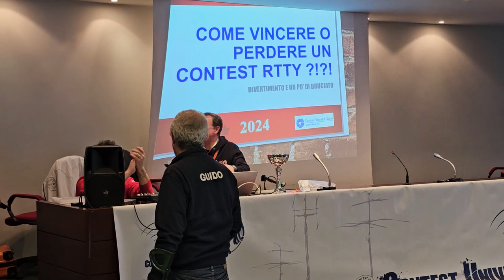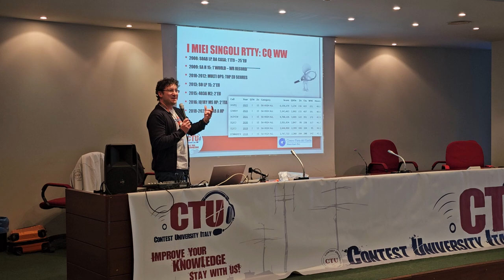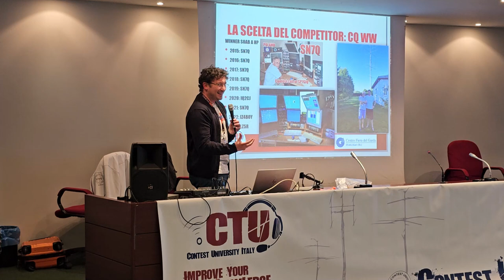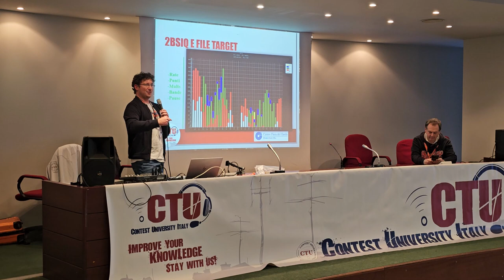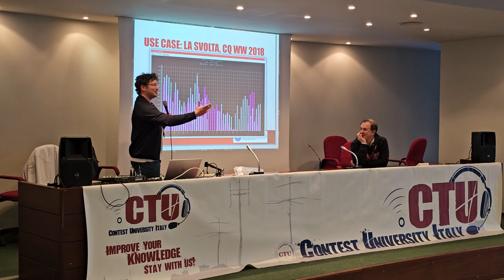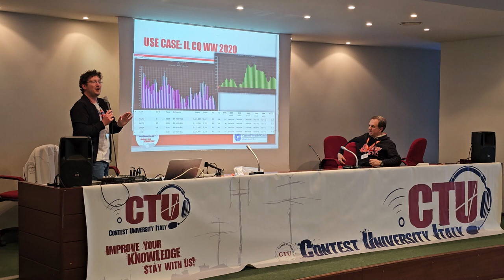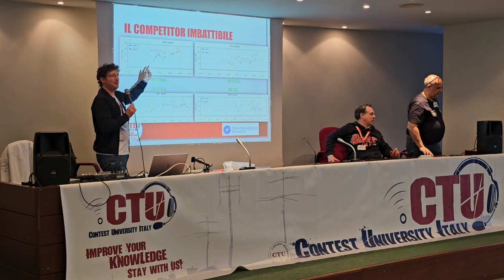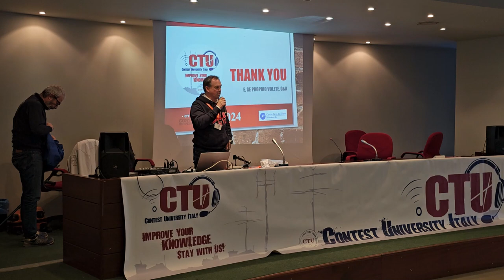2024 03 09 ore 14 10 18 Montichiari 9 (Fiera dell'Elettronica - Come vincere ... ?!?! con IT9RGY)